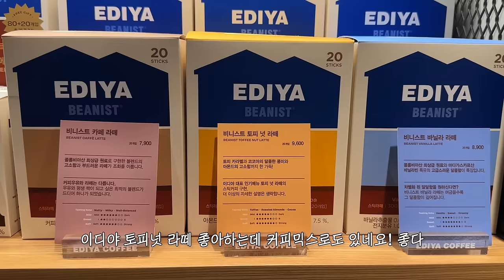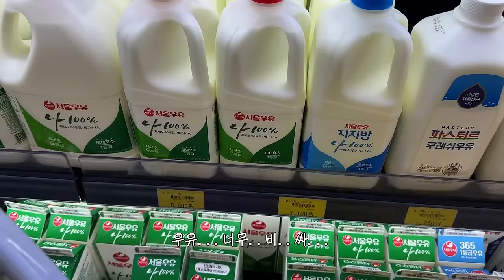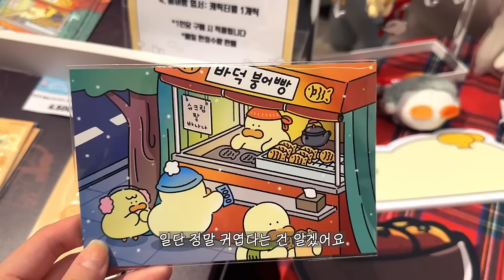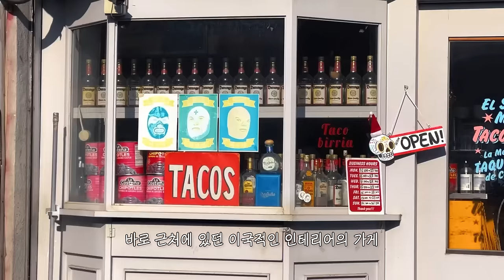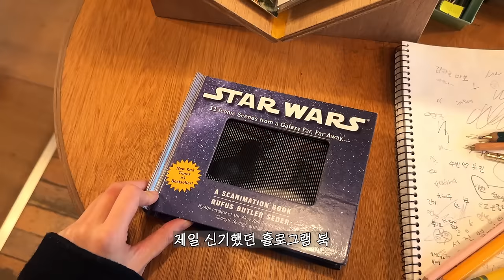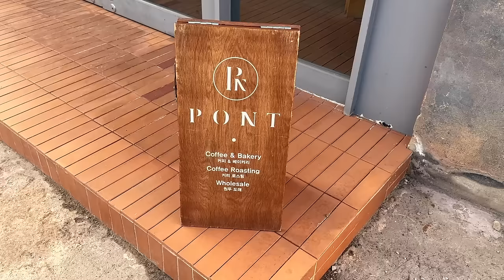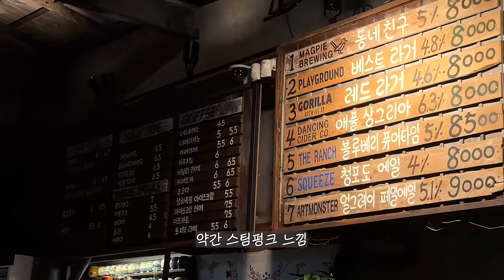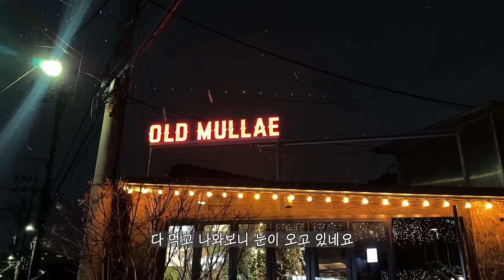김치찌개, 명란 낫또 비빔밥 만드는 자취브이로그. 눈오는 날의 문래동❄️ | 간단한브런치. 카페폰트. 올드문래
오늘은 집에서 김치찌개 및 명란낫또비빔밥, 브런치 만들어 먹고
문래동 다녀오는 일상을 가져왔어요.
오늘도 편안히 시청해주시면 감사하겠습니다 :)